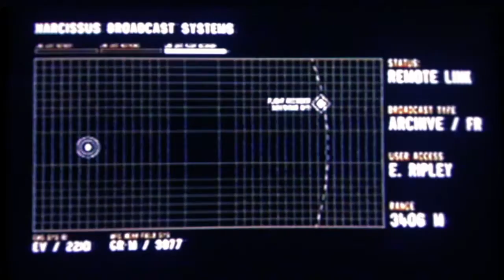SCREAMINGFISH VS alien isolation PART 8 (RIPLEY SIGNING OFF)!!!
Part 8 its all over... or is it!!!